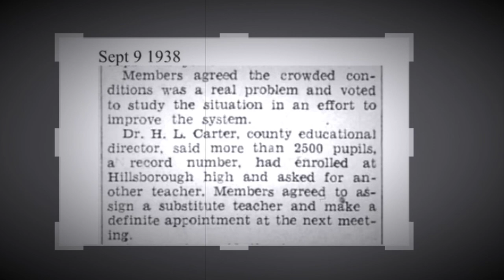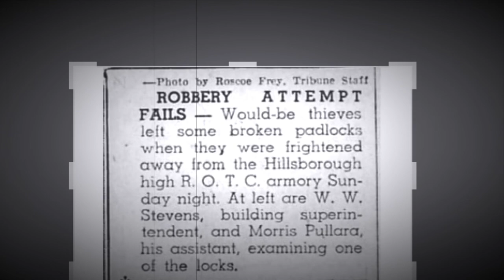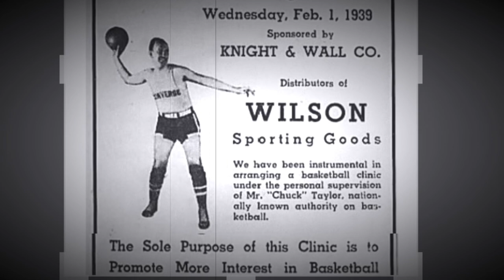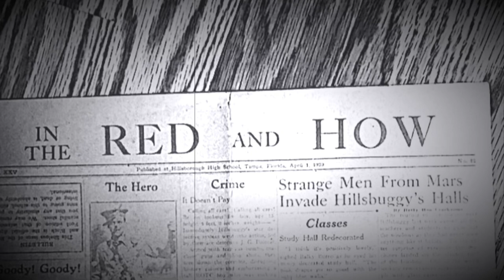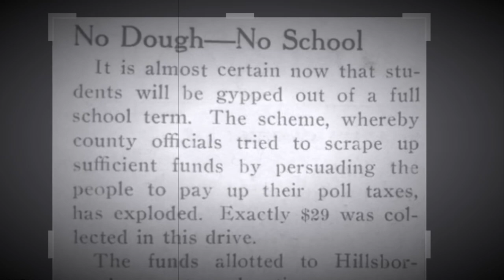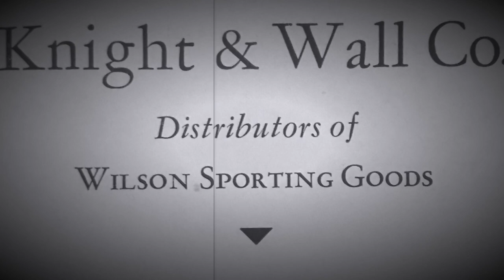History of Hillsborough High School: Class of 1939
Someone tries to break into the ROTC armory at HHS // another midnite intruder floods the second floor // Chuck Taylor visits // The School System is running out of money. //overcrowding will lead to the creation of Jefferson High

by the Electro Collective